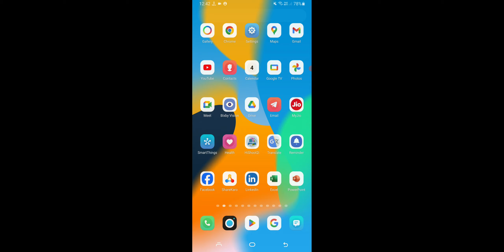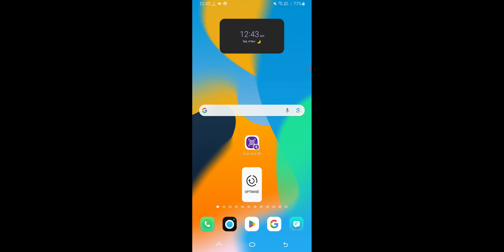Reconnecting, WhatsApp Video Call Problem, Video Call Problem Solve in WhatsApp 2024